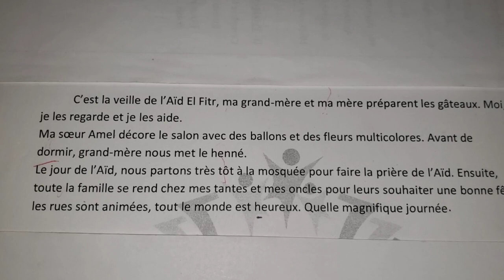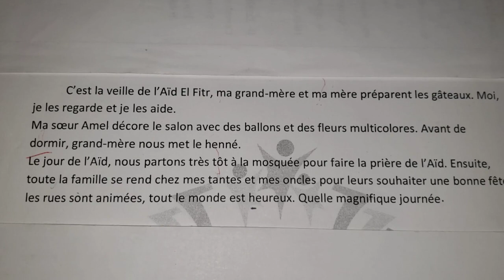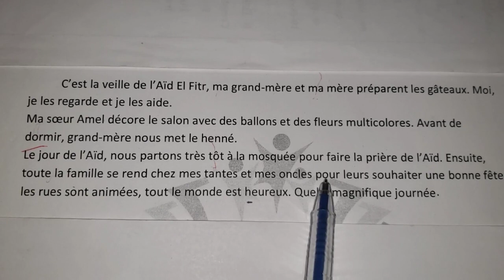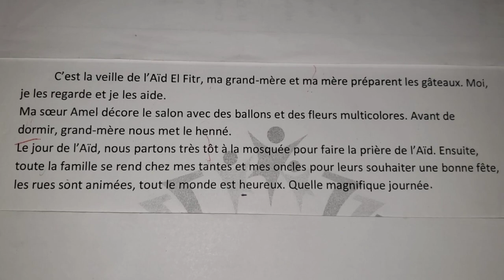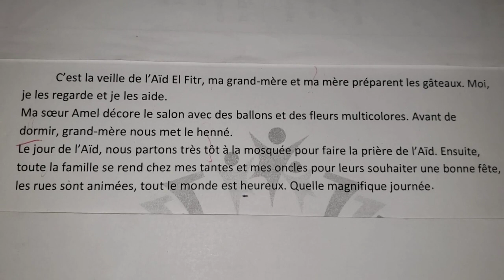تعبير كتابي سهل و بسيط باللغة الفرنسية عن العيد،تحضيراته و فرحته💯Production écrite sur l'Aïd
Production écrite sur l'Aïd
تعبير كتابي باللغة الفرنسية عن العيد
وضعية إدماجية باللغة الفرنسية عن العيد